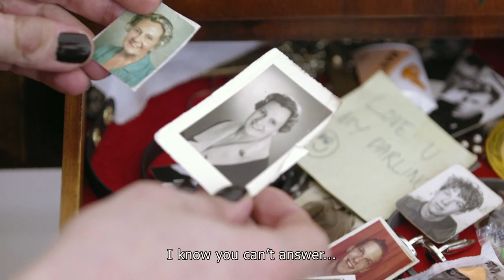Trailer | Madame | Stéphane Riethauser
Visions du Réel 2019 | Compétition Internationale Burning Lights